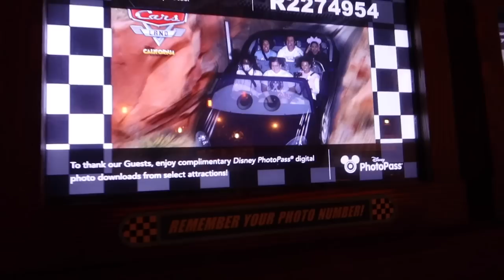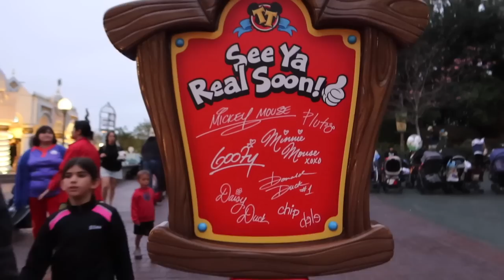AN EVENING IN DISNEYLAND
Thank you again to Hotel Lulu for hosting us for our trip!!!

Xo, Bron